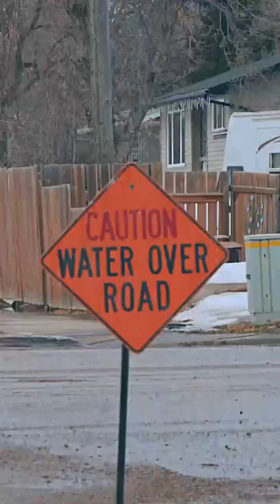We're not sure how we would have known without the sign!